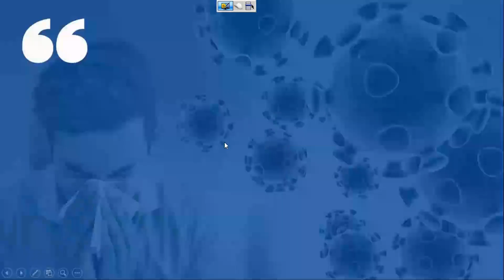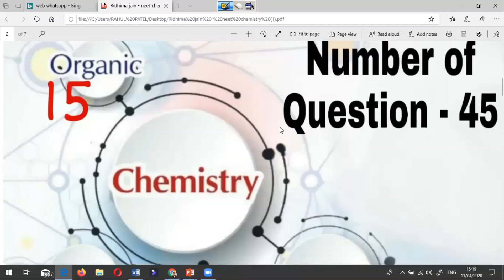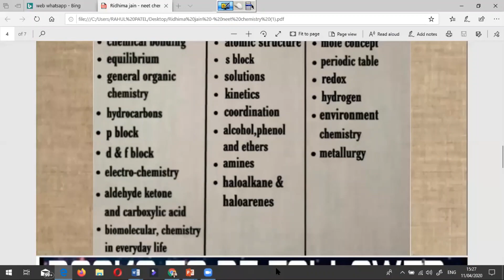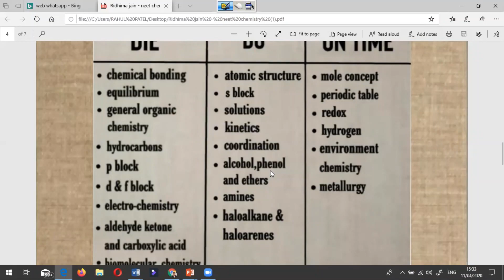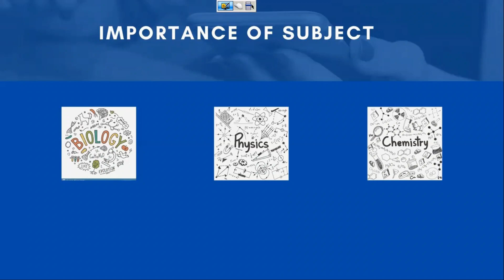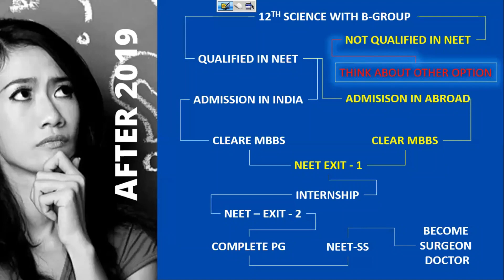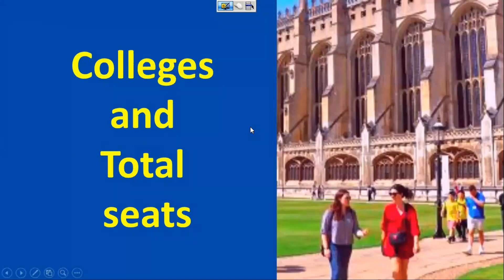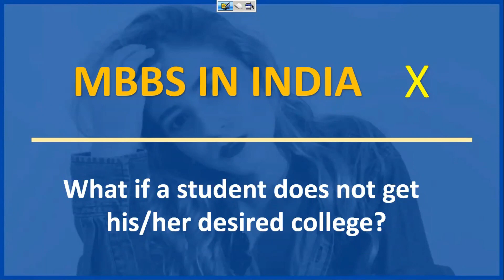NEET पर चर्चा: Part - 2 | How To Prepare Biology for NEET | NEET Exam Update | Softamo Education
Dear students,
Please watch this video as it contains many useful information in reference to:
1) COVID-19: The Pandemic
2) Precautions and Safety measures during the lockdown
3) COVID-19 effect on NEET
4) Board Exams postponed
5) Expected date of NEET: Mid June or July
6) NEET strategy during the lockdown
7) Preparation Tips: CHEMISTRY
8) NEET CHEMISTRY  marks distribution: Chapter-wise
9) BIOLOGY and CHEMISTRY marks distribution
10) How to effectively use time?
11) Meditation and its benefits
12) NEET expected cut off for 2020
13) Colleges and Total seats
14) Government and Private Medical Colleges
15) Expected Fee Structure: Deemed and Management
16) Expected month of Counseling
17) What if a student does not get his/her desired college?
18) MBBS Abroad: Need of Hour
19) Why MBBS Abroad was introduced in India?
20) MBBS Abroad contribution to Indian Society
21) NMC and MCI
22) NEXT: The Future of Medical Practice

Our Special Thanks To:
Dr. Prashant Maheta (Biology Professor)
Mr. Shivam (Indian MBBS Counsellor)
Mrs. Ridhima Jain (Chemistry Professor)